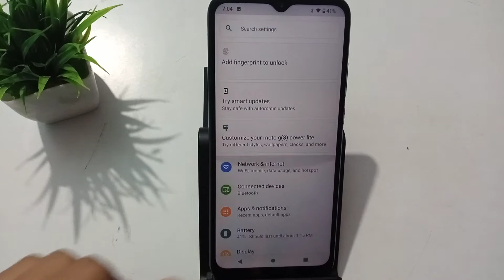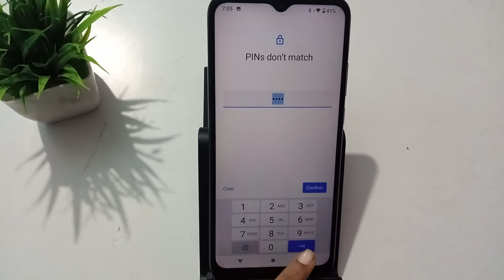How to set password in Moto G9 power, screen lock password setting